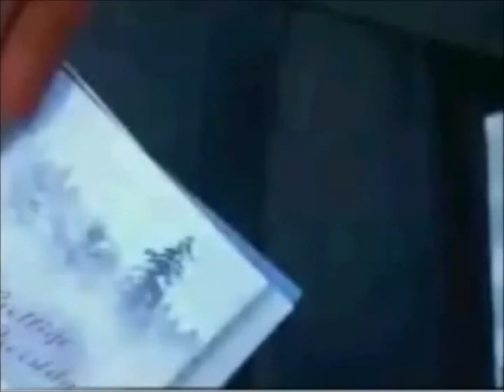PTT Post kerstreclame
PTT (Staatsbedrijf der Posterijen, Telegrafie en Telefonie) werd in 1799 opgericht. In 1986 werd het gesplitst in PTT Post en PTT Telecom (later KPN). PTT Post kreeg vervolgens te maken met diverse naamsveranderingen: TPG Post, TNT Post en uiteindelijk PostNL.